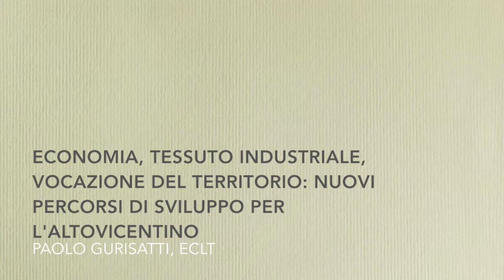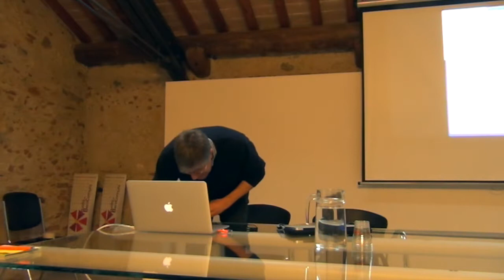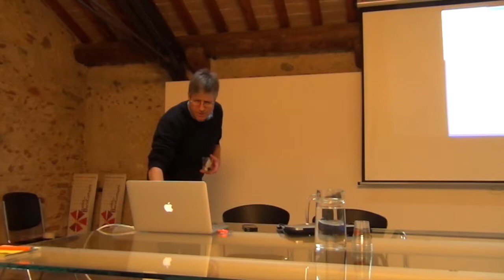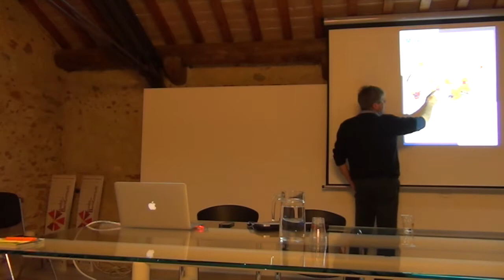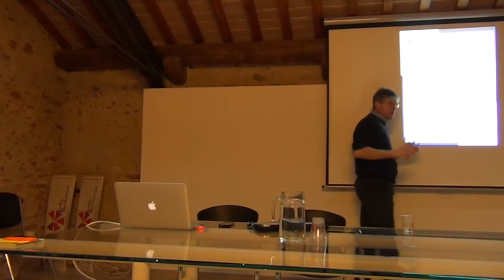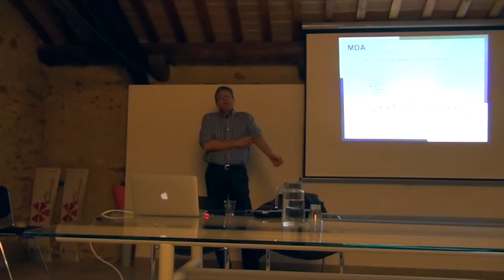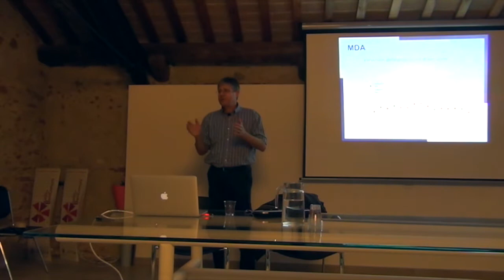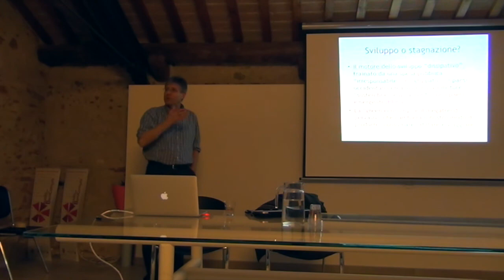Innovazione in Comune. Lezione di Paolo Gurisatti (ECLT)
Workshop "Economia, tessuto industriale, vocazione del territorio: nuovi percorsi di sviluppo per l’Altovicentino"

Negli ultimi anni, il ruolo dei Municipi è fortemente cambiato. Sempre più, infatti, gli enti locali – per definizione quelli più prossimi al cittadino – si trovano non solo a garantire servizi, ma anche a interrogarsi su quali siano gli strumenti da adottare per dare al proprio territorio e alle comunità che lo vivono un futuro di benessere. In questo senso, ci si interroga su quali possono essere le architetture istituzionali, i nuovi patti sociali, le nuove tecnologie che mettano i Municipi nelle condizioni di essere soggetti protagonisti del territorio.  Questo percorso formativo intende, con un percorso di 10 workshop,  dare alcuni strumenti in questa direzione, affrontando a 360° alcuni dei temi centrali per la costruzione di una comunità integrata e sostenibile.